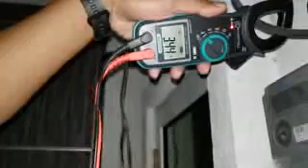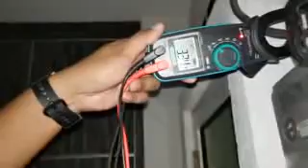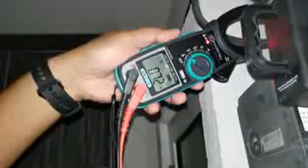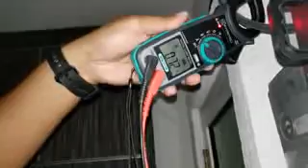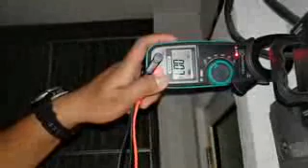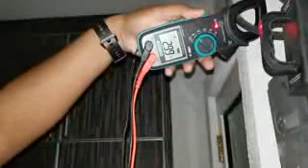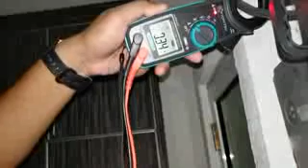Alat Jimat Elektrik Tipu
Bukan menjimatkan elektrik, tapi menaikkan bil elektrik anda... hati-hati